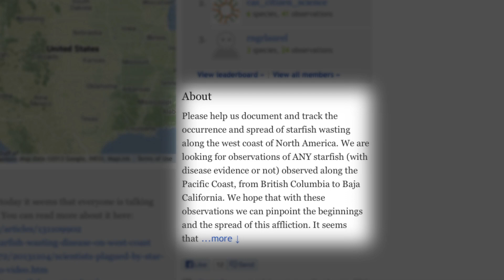Science Today: Starfish Die-Off | California Academy of Sciences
Learn about the disease that is causing massive starfish die-offs on the West Coast and how you can help monitor starfish and their ecosystems.